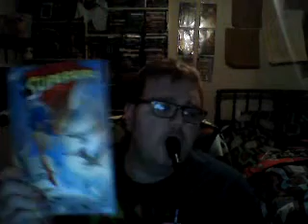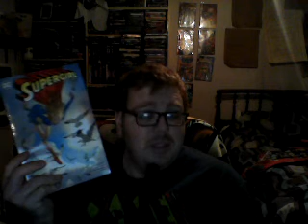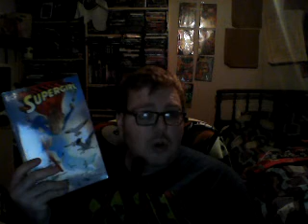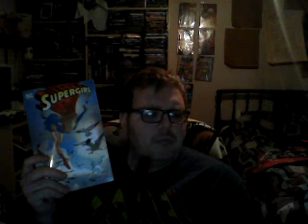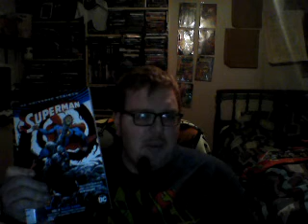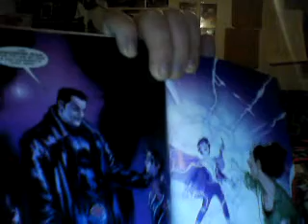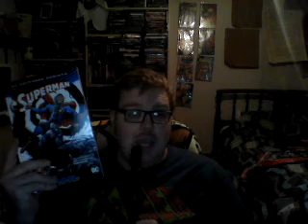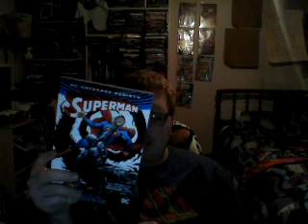Nick Lenz's Comic Corner Classics Non Classics Episode 559 Doubleshot 465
Supergirl Vol. 4: Daughter of New Krypton
Superman Vol. 4: Black Dawn